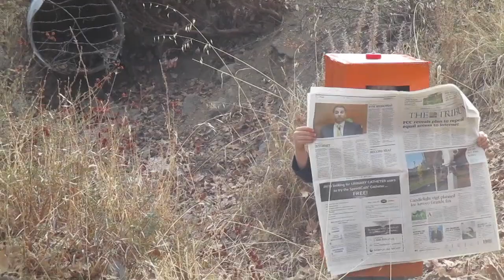Orange Beeper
The BEEPER series is back by popular demand!